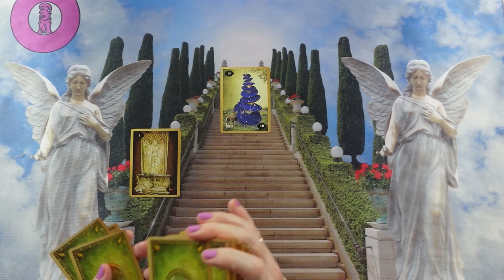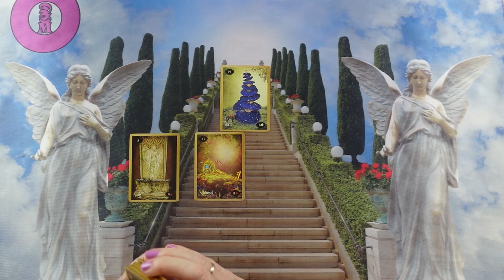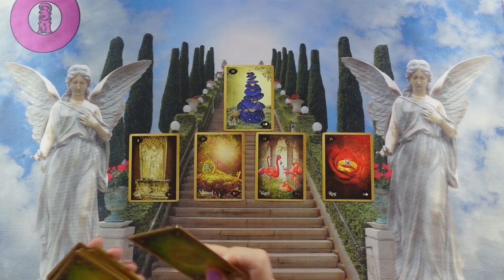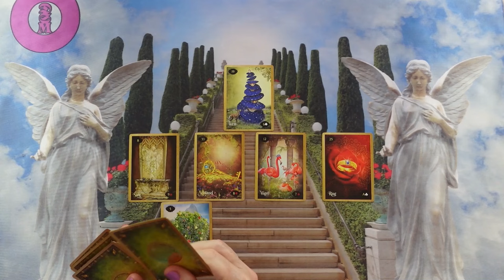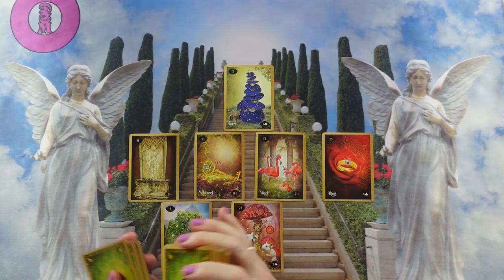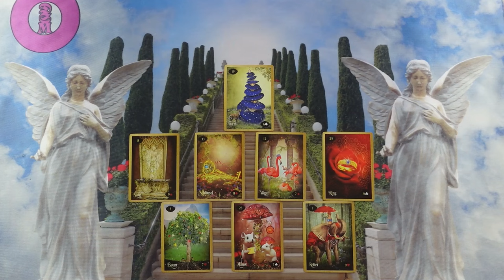Mit mutatnak a kártyák? Ez az üzenet MOST Neked szól❣